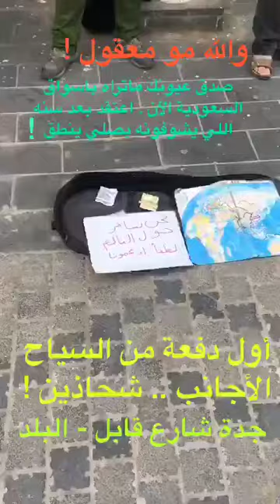شحاذين في شوارع جدة من الاجانب